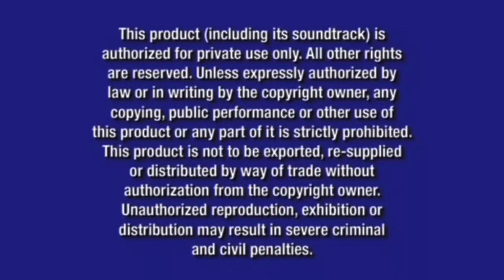Disney Garfield: A Tail Of Two Kittes 2006 DVD Menu Walkthrough